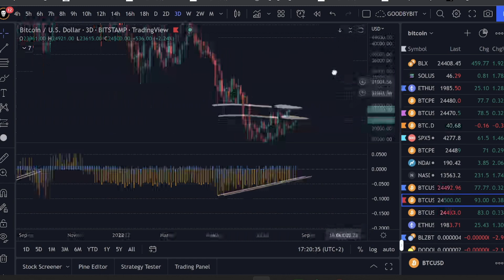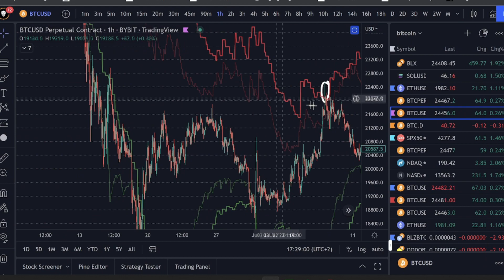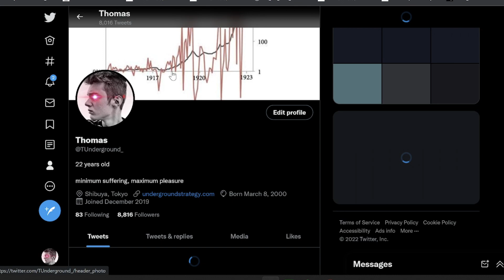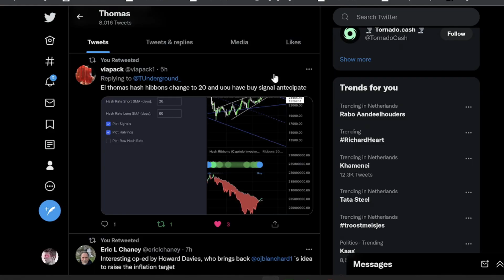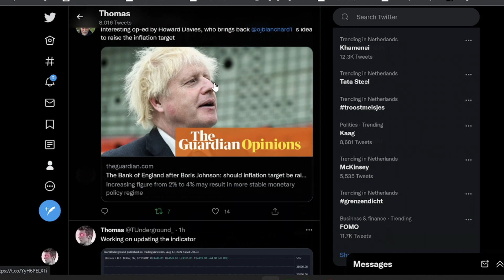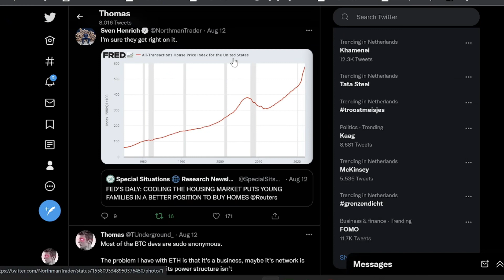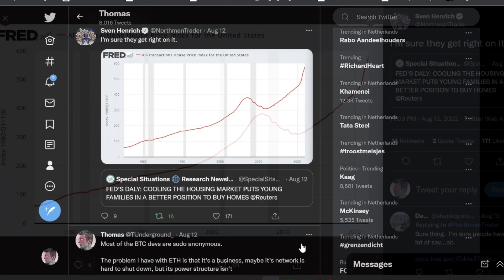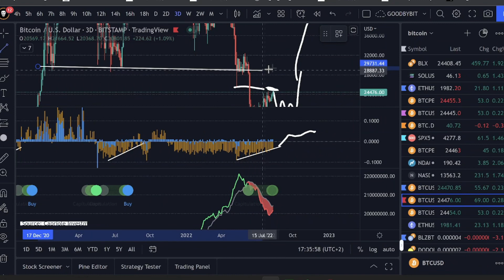My Favorite Bitcoin Indicators Predicts HUGE Rally Near!!! - Buy Bitcoin NOW!? - BTC Analysis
Sign-up For Bybit, Number One Trading Exchange (Up To $4,450 Free Starter Bonus)
1. Sign up under my Bybit link and get access to VIP!!

2. DM me you Tradingview Username and Bybit UID to @TeamUndergroundOfficial

(I make a commission from the links above.) Keep in mind trading is extremely high risk and can lose to significant loses. Do your own research before you decide to trade.

0:00 Intro
0:24 Bitmex Funding indicator
6:25 Indicator update!
9:02 Indicator